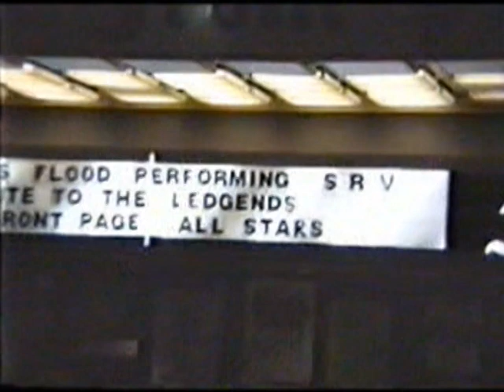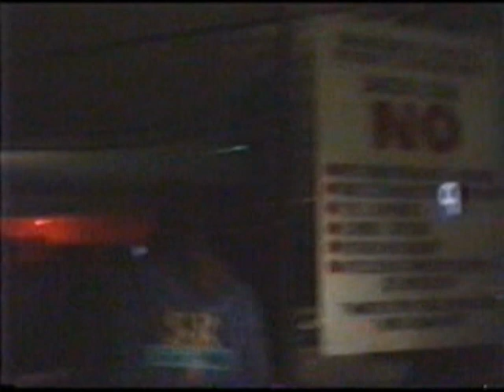Texas Flood - 12 July 1992 - 'Scuttle Buttin' and 'Say What?'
Texas Flood formed in Adelaide in 1991 following Stevie Ray Vaughan's untimely passing. Darren Trott, lead guitar and vocals, enlisted his favourite drummer, the late Simon Belson along with Dave Lovatt on bass. The band played regularly in Adelaide, Pt Augusta and Whyalla, and supported Earl King and John Hammond Jr during their Australian tours. The band enjoyed a strong local following, however broke up by January 1993, when Darren and Simon formed The Voodoo Dolls to concentrate on writing and performing original material. Simon's untimely passing not long afterwards leaves us with these treasured memories of his musical skills and showmanship. Like Stevie Ray, he will be forever in our hearts.